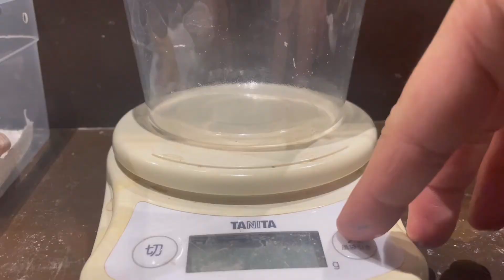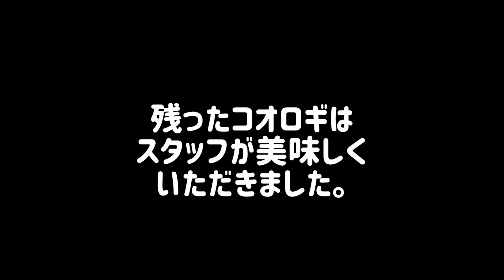プラケのレオパ育児日記 123（ぺこる生後232日目、るうな、ほーちー生後205日目）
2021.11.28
今日はぺこるとるうながあんまり食べなかったので、父と母に手伝ってもらいました。